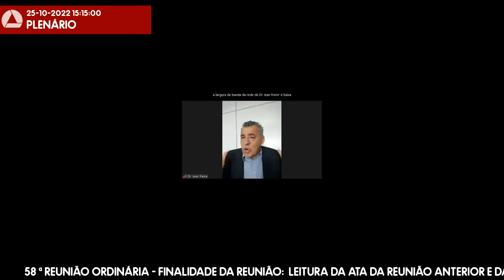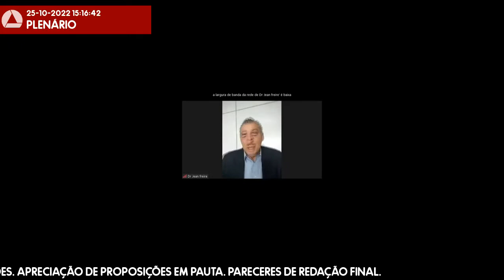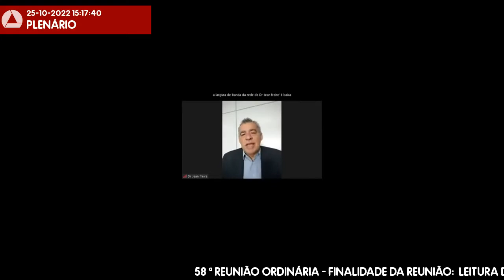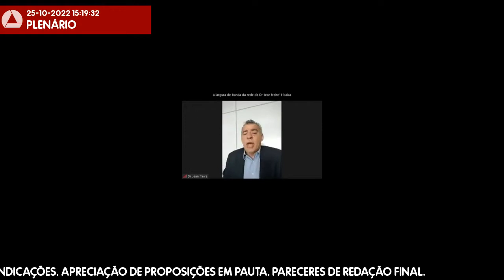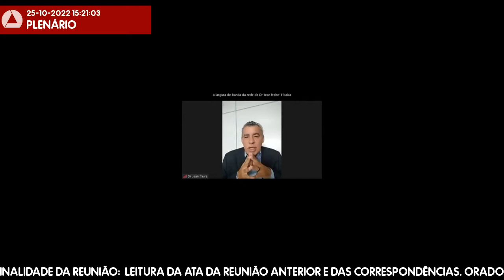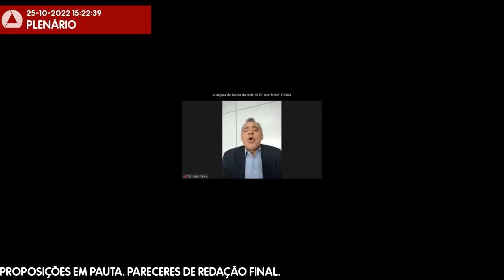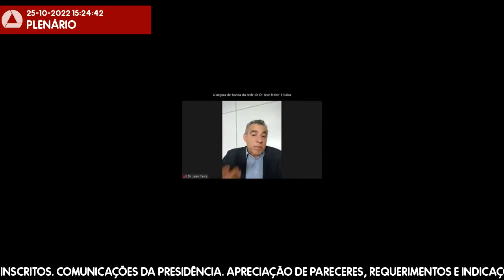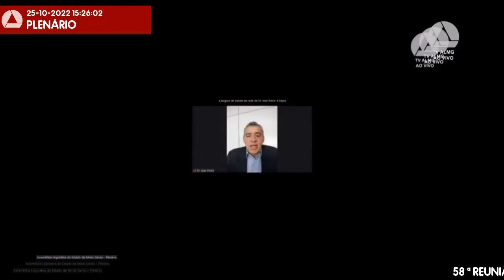25/10/2022 14:00 - 58ª Reunião Ordinária